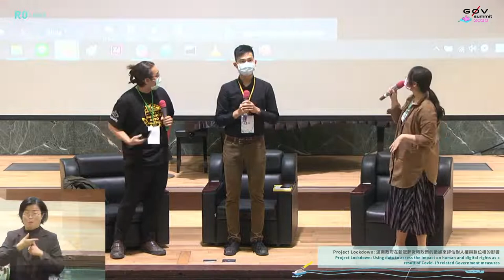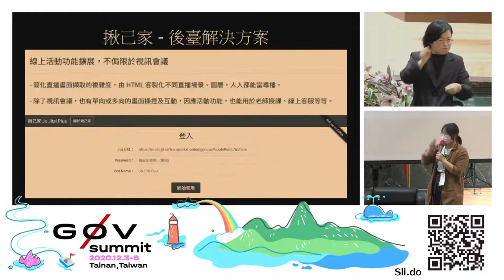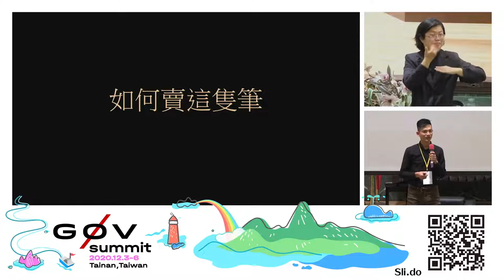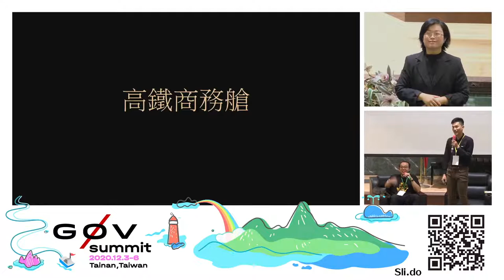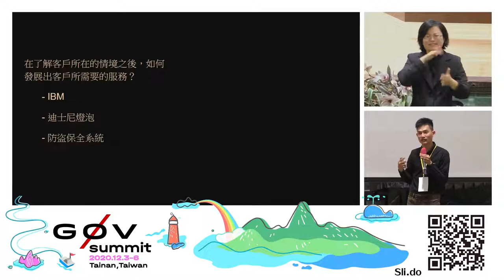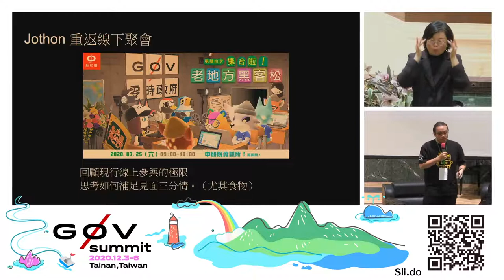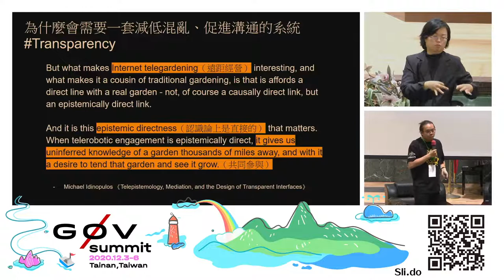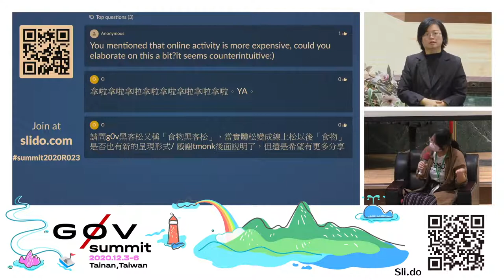線上揪松是怎麼煉成的 | g0v summit 2020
議程名稱：線上揪松是怎麼煉成的
Topic: How Jothon Online was Build